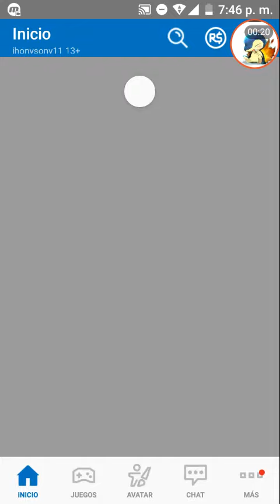Nombres de dos juegos